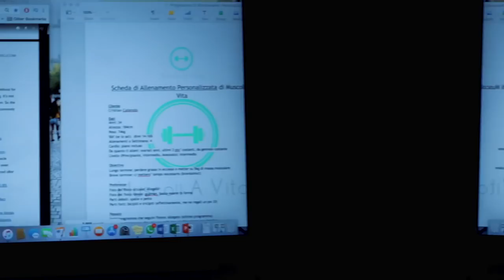DIETRO LE QUINTE | DAY IN THE LIFE